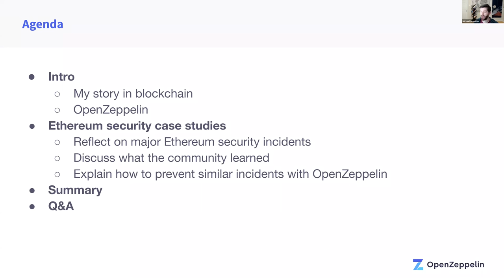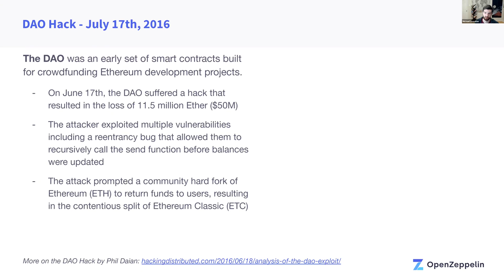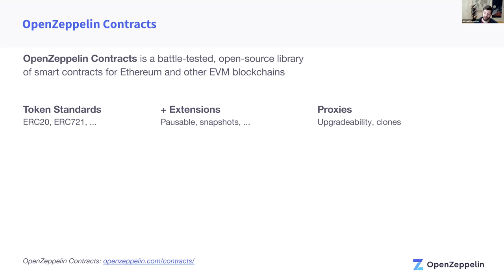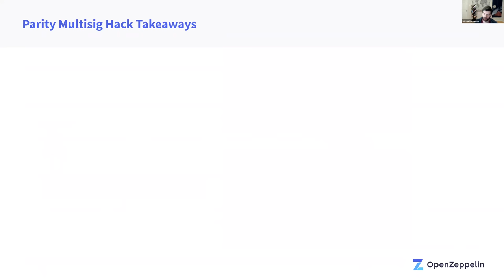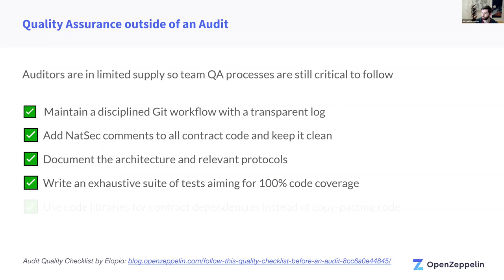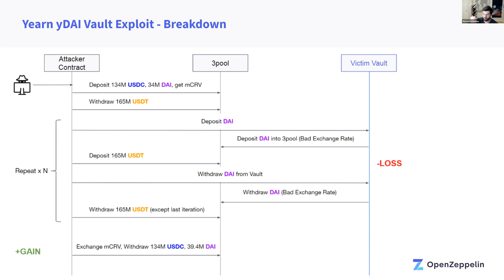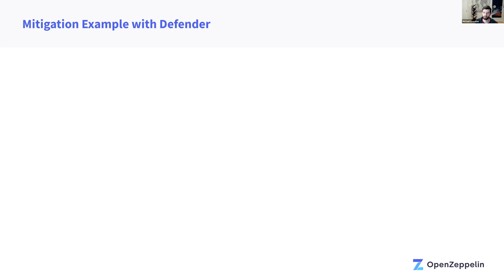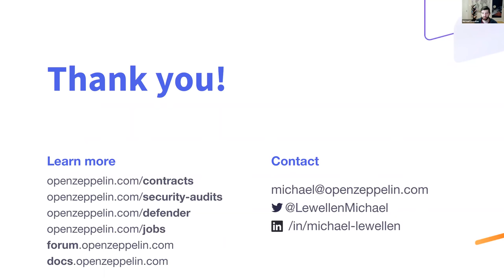DEF CON 29 Blockchain Village - Michael Lewellen - Ethereum Hacks & How to Stop Them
Learn about some of the recent smart contract security incidents and how to stop them using OpenZeppelin security tools like Defender.